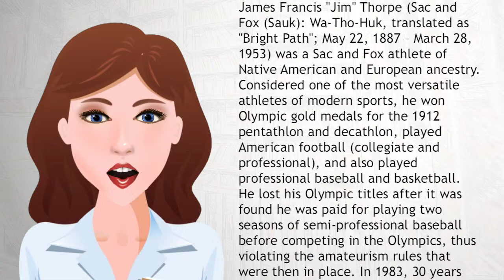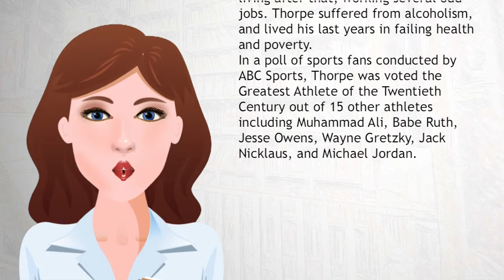Jim Thorpe - Wiki Videos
James Francis "Jim" Thorpe (Sac and Fox (Sauk): Wa-Tho-Huk, translated as "Bright Path"; May 22, 1887 – March 28, 1953) was a Sac and Fox athlete of Native American and European ancestry. Considered one of the most versatile athletes of modern sports, he won Olympic gold medals for the 1912 pentathlon and decathlon, played American football (collegiate and professional), and also played professional baseball and basketball.